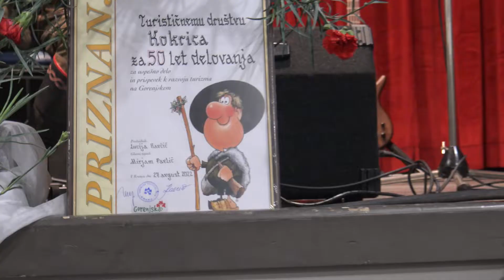50. OBLETNICA TURISTIČNEGA DRUŠTVA KOKRICA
Turistično društvo Kokrica je 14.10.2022 pripravilo praznovanje 50. obletnice delovanja društva. Na prireditvi so sodelovali: vokalna skupina Kokrčan, Marta Močnik s hčerama, učenci osnovne šole in ansambel Pozdrav. Prireditev sta vodila Irena in Marko, Priznanje turistične zveze pa je izročila g. Lucija Kavčič.